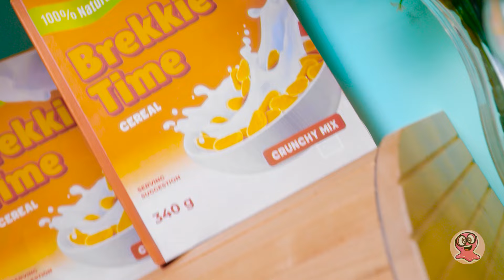आइए बनाते हैं मिनिएचर वॉटरमेलन हाउस | मजेदार & आसान DIY🍉🏠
नमस्ते दोस्तों! अनुमान लगाओ क्या? सैम ने एक उत्तेजक विचार रखा है—वह तरबूजों से जगलिंग कर रहे हैं! हाँ, तुमने सही सुना! यह अद्भुत और प्रभावशाली है, कोई संदेह नहीं। लेकिन आज, हम तरबूजों के साथ कुछ और भी कूलर बात करने जा रहे हैं। हम एक तरबूजी घर बनाने और डिज़ाइन करने जा रहे हैं जो ताज़ा और रंग-बिरंगा होगा। चलिए शुरू करते हैं!

सबसे पहले, हम हमारे तीन मंजिला घर की दीवारें और फर्श बिछाएंगे। पहली मंजिल पर एक आरामदायक लिविंग रूम होगा, दूसरी मंजिल पर एक व्यस्त रसोई, और तीसरी मंजिल पर एक सपनीला बेडरूम होगा। लेकिन कमरों को सजाने से पहले, चलो सभी दीवारों और फर्श को मीठे तरबूजी शैली में सजाएं! आह, बहुत ताज़गीभरा!

अब मजेदार हिस्से की ओर—फर्नीचर! बेडरूम में, हम एक आरामदायक बिस्तर बनाएंगे जिसमें एक रसीला हेडबोर्ड और तकिया होगा, प्लस कुछ चमकदार दराजें। फिर, रसोई में, हम सभी ज़रूरी चीजें स्थापित करेंगे—एक मेज, कुर्सियाँ, और एक तरबूजी थीम का स्टोव। जबकि लिविंग रूम को एक स्नैज्ज़ी सोफा और यहाँ तक कि एक तरबूजी पियानो भी मिलेगा! क्या आप यह सब कल्पना कर सकते हैं? इस फलों से भरे सपने को सच होते देखने के लिए बने रहें!

Title: Cuckoo